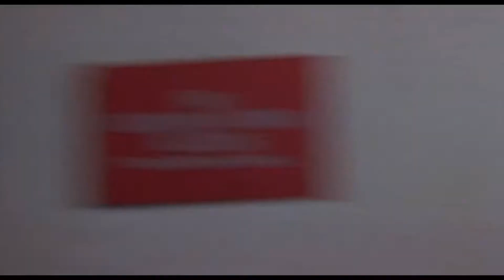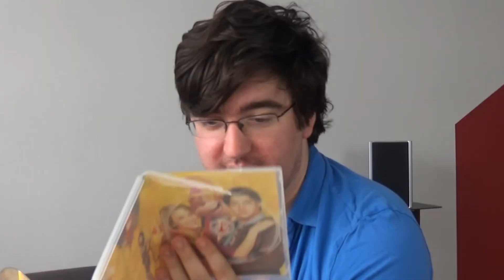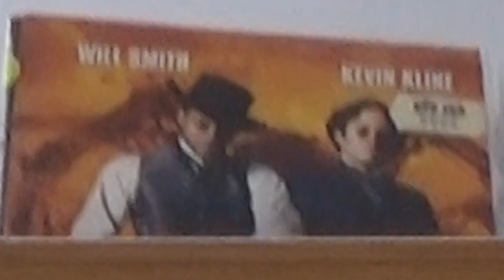That Review Show - Ex-Rental #4: MonkeyBone (Fox Edit)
Our relationship counsellor said that we should talk about things that upset us so we decided to talk about MonkeyBone.

Released in 2001 starring Brendan Fraser and Bridget Fonda, and directed by Henry Selick (Nightmare Before Christmas), MonkeyBone follows a comatose cartoonist's efforts to track down MonkeyBone: his cartoon creation who escapes limbo into his body to run amok in the real world.

And yes, it's as good as it sounds.

A chunk of this review has been removed as Fox are worried that its featuring in this review will negatively impact their profits.